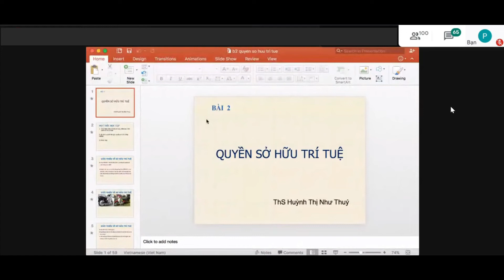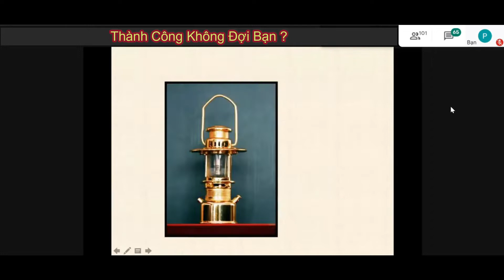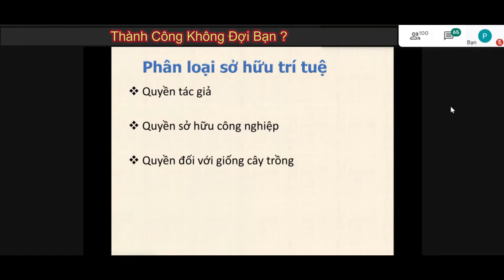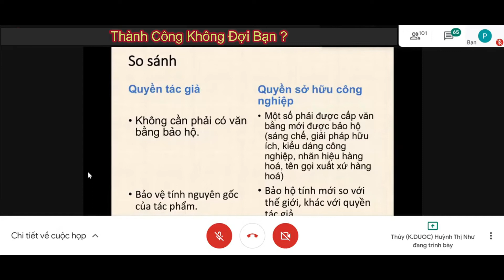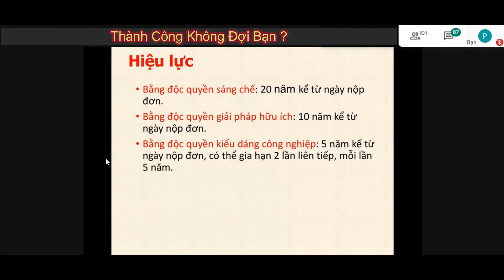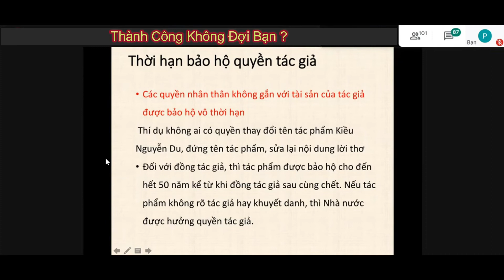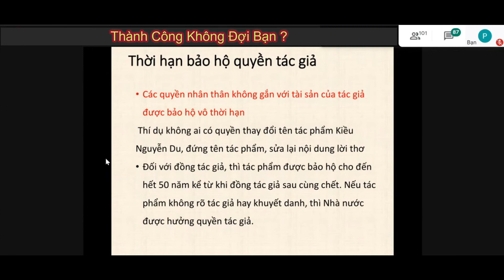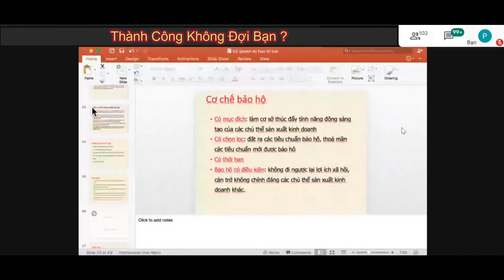Sở hữu trí tuệ - Thuốc Generic l Buổi 2 Quyền sở hữu trí tuệ ( thiếu phần Nhãn Hiệu)